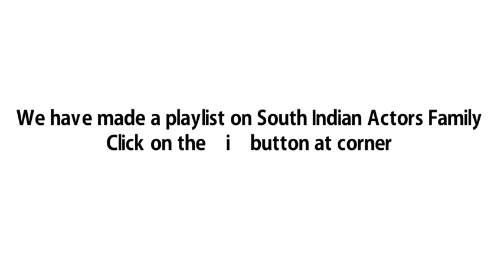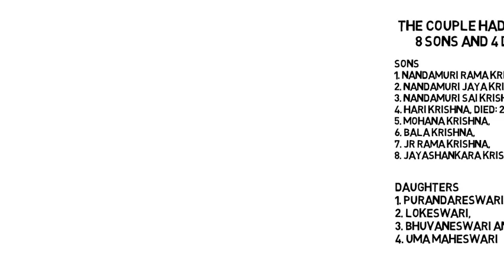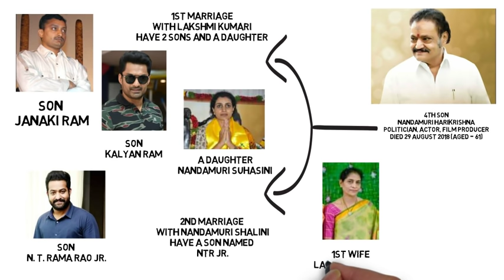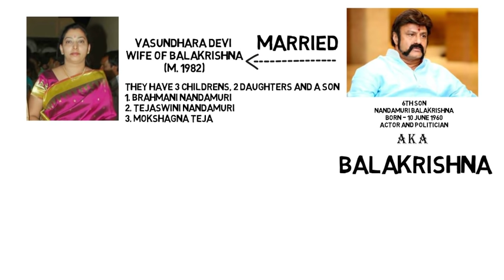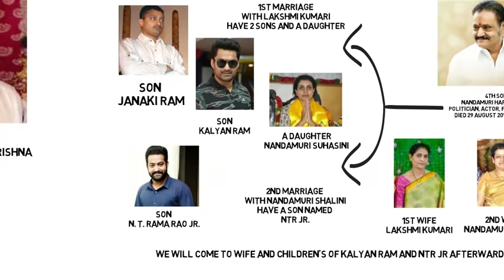NTR Family Tree || NTR, NTR Jr., Balakrishna, Kalyan Ram, N. Chandrababu Naidu|| South Indian family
South Indian Actors Family

Nandamuri family
Nandamuri Taraka Rama Rao (28 May 1923 – 18 January 1996), popularly known as NTR, was a Telugu cinema legendary actor, filmmaker and politician who served as Chief Minister of Andhra Pradesh over three terms.
Basavatarakam, Wife of NTR
N. Trivikrama Rao, producer; brother of NTR.
Sons of NTR
 * Nandamuri Ramakrishna Sr., actor; son of NTR
 * Nandamuri Jayakrishna, cinematographers; son of NTR
 * Nandamuri Saikrishna, theatre owner; son of NTR
 * Nandamuri Harikrishna, actor, politician; son of NTR
  ** Nandamuri Suhasini, politician; daughter of Nandamuri        Harikrishna
  ** Nandamuri Kalyan Ram, actor; son of Nandamuri Harikrishna
  ** Nandamuri Taraka Rama Rao (Junior), actor; son of Nandamuri Harikrishna
  ** Nandamuri Janaki Ram,film maker.
 * Nandamuri Mohanakrishna, cinematographers; son of NTR
  ** Nandamuri Taraka Ratna, actor; son of Nandamuri Mohanakrishna
 * Nandamuri Balakrishna, actor, politician; son of NTR
  ** Nara Brahmani (Executive Director Heritage Foods Ltd), daughter of Nandamuri Balakrishna, married to Nara Lokesh
  ** Mathukumilli Tejaswini
  ** Nandamuri Mokshagna Teja
 * Nandamuri Ramakrishna Jr., producer; son of NTR
 * Nandamuri JayaShankar, son of NTR
Daughters of NTR
 * Nara Bhuvaneshwari, daughter of NTR
  Nara Chandrababu Naidu, politician; married to Bhuvaneshwari
  ** Nara Lokesh, politician; son of Nara Chandrababu Naidu) and Bhuvaneshwari
  Nara Rohit, actor; nephew of Chandrababu
 * Daggubati Purandeswari, politician; daughter of NTR
  Daggubati Venkateshwara Rao, politician; married to Daggubati Purandeswari
 * Uma Maheswari , daughter of NTR
 * Garapati Lokeshwari, daughter of NTR

2nd Wife of NTR
Lakshmi Parvathi, Wife of NTR, married on 1993, Telugu Writer and Politician

* - NTR son or daughter
** - NTR grand-son or grand-daughter